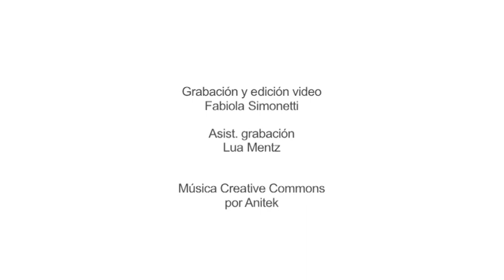Sesión Fotográfica para Colección Primavera-Verano 2012 Margarita Green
Producción Exágono de comunicación. fotografa Irene Paz Moratinos. Modelo Lucía Hoyos. Making-of realizado por Fabiola Simonetti. Madrid, España 2012.